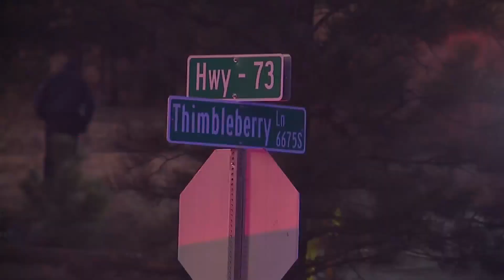Cold, ice complicate Evergreen fire response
Firefighters extinguished a house fire in Evergreen on Thursday afternoon that had black smoke visible across the town. Greg Nieto reports.